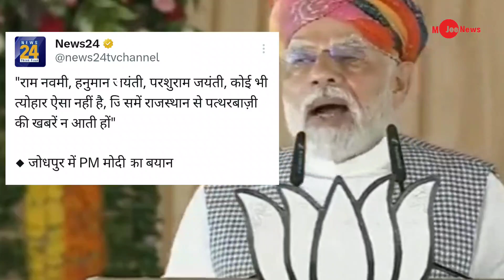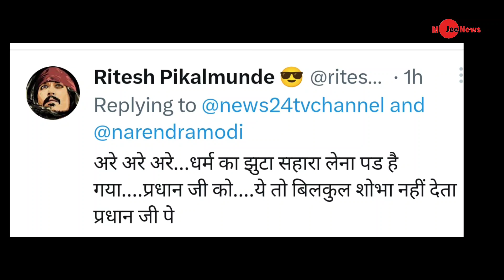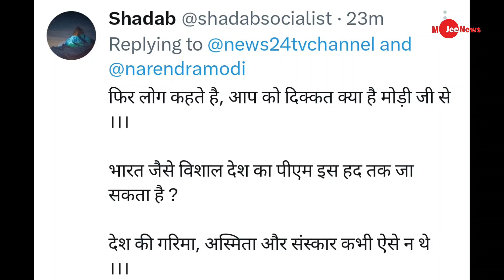Pm modi meems viral on slip of tounge in Rajsthan jodhpur, Hindu Muslim करते मोदी का नया video viral